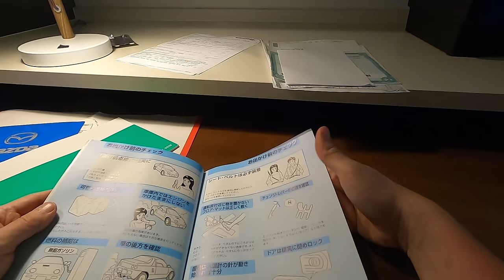A realidade sobre o nosso Autozam! Alguns detalhes que não estão perfeitos.